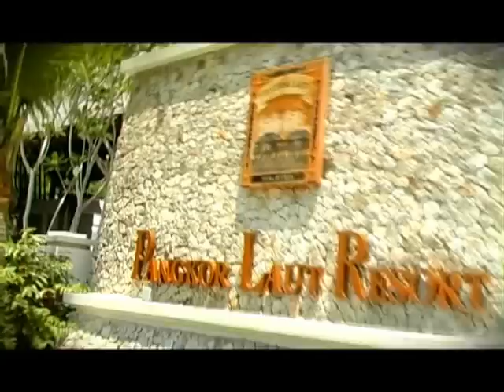Wedding Videographer Malaysia - Leonard Hon Videography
We provides creative, compelling, memorable, editorial style videography for your wedding and events. Passion in Wedding Videography, capturing the essence of everything that happens on your wedding Actual day. we'll capture the intimate moments shared by couples and embrace the spirit, energy and life of your wedding day.